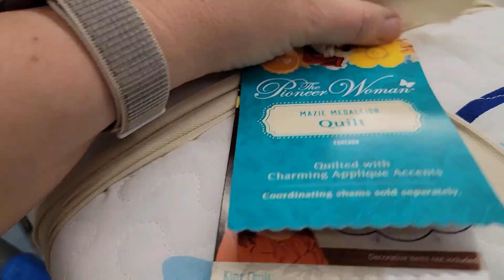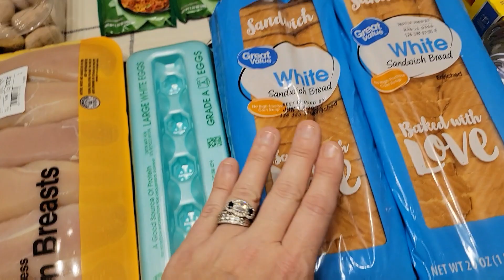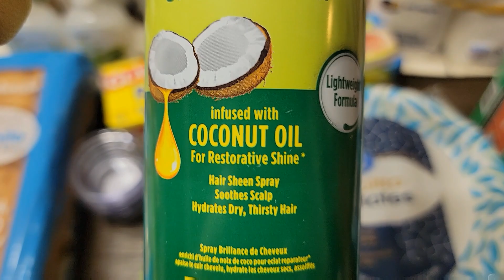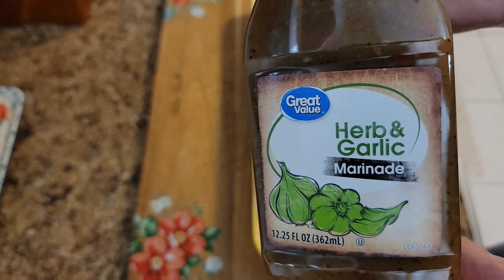WORST MIGRAINE EVER | COOKIN' & SHOPIN' | SPEND THE DAY WITH ME | COME SHOPPING WITH ME | DITL VLOG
Hey y’all welcome to this weeks What's for Dinner.  I hope y’all enjoy this video as much as I did getting it ready for y'all. If you’re new here ... welcome and I’m so glad y'all came over  to my channel and for giving me a chance!! I hope y'all will stick around!!!
Be Blessed
Love,
Sammi

A few of my favorite things:

Link to the makeup I use:

Mad Hungry Spurdles:

Lock & Lock Glass Storage Bowls:

link to Toni's shop @Chaotic Country   Sunflower Directive Shop on Etsy

Our Family Amazon Wishlist:

How to my eyeglasses Zinff Optical

1 Thessalonians 5:16-18. "Rejoice always, pray continually, give thanks in all circumstances; for this is God's will for you"

I hope y'all stick around and give me a chance. I am a Momma to two boys who are Joshua, age 20 & Leo, age 17. I am also married to my best friend, Jerrylee. I work a full time job as an admin assistant & Insurance Agent.  I am originally from Mississippi but now live in West Virginia.

**If you would like to correspond with us **
             The May Family